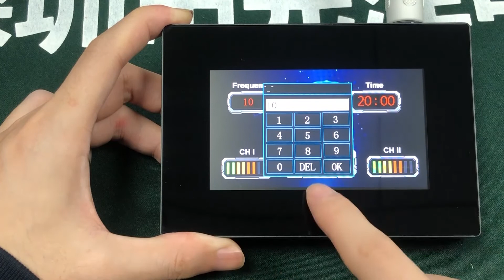Suyzeko Photobiomodulation Near Infrared 810nm Helmet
Photobiomodulation (PBM) describes the use of red or near-infrared light to stimulate, heal, regenerate, and protect tissue that has either been injured, is degenerating, or else is at risk of dying.
One of the organ systems of the human body that is most necessary to life, and whose optimum functioning is most worried about by humankind in general, is the brain.

The brain suffers from many different disorders that can be classified into three broad groupings: traumatic events (stroke, traumatic brain injury, and global ischemia), degenerative diseases (dementia, Alzheimer’s and Parkinson’s), and psychiatric disorders (depression, anxiety, post traumatic stress disorder). There is some evidence that all these seemingly diverse conditions can be beneficially affected by applying light to the head. There is even the possibility that PBM could be used for cognitive enhancement in normal healthy people.